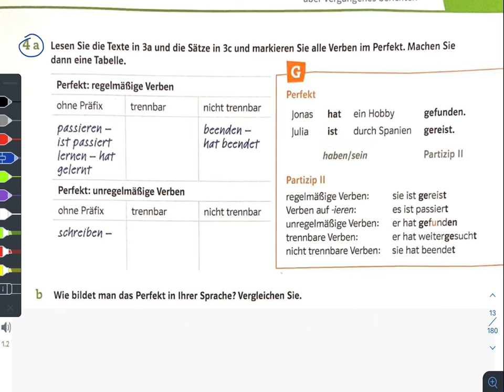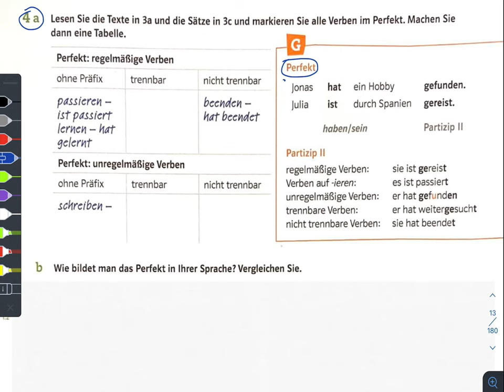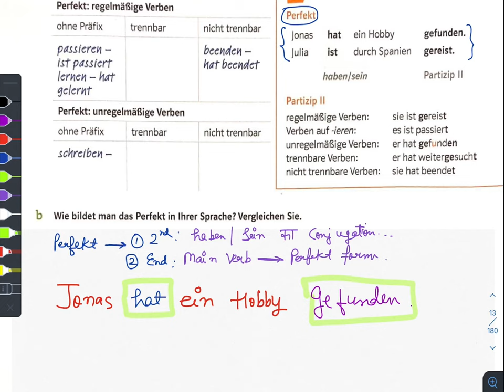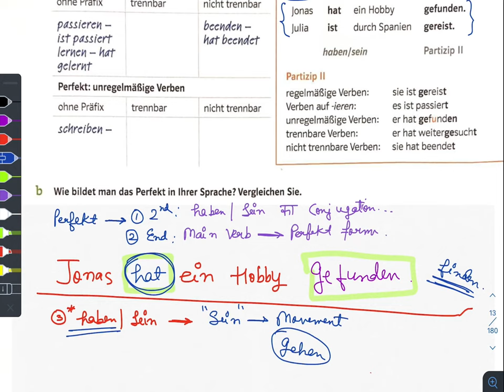(Lecture: 5) Netzwerk A2 Neu Chapter 1 Kursbuch |German Language A2 Self-Study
German A1 grammar covers the topics below:

Basic Phrases
Numbers
Possessive pronouns
Sentence formation
Trennbare verbs
Modal verbs
Interrogative sentences
Cases
Prepositions
Partizip II  (Past tense)
Imperative sentences
Negation